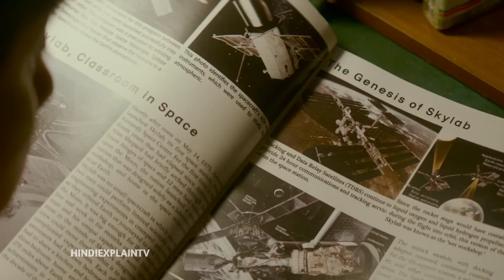Rich Girl Fall In Love With Poor Boy On Road impressed By Poorness 😂 | Movie Explained in Hindi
Hello In This Video I EXPLAINED a Thai comedy movie
this Movie Released In Year  Explained In Hindi Language